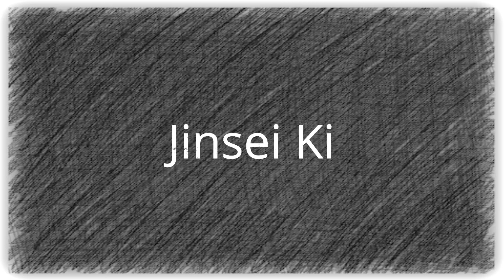YoMeQuedoEnCasa FUNCIÓN ENERGÍA DEL RIÑÓN con Pilar Blanes Jinsei Ki.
Un nuevo vídeo de Pilar Blanes, sobre la función energía del riñón, como tratarlo desde la enseñanza del Jinse Ki. Para estos días de confinamiento por la situación que estamos viviendo en todo el planeta, es necesario observar nuestro cuerpo físico y ayudarnos a estar mejor.

Creamos y Difundimos.
Llevamos tu Voz?